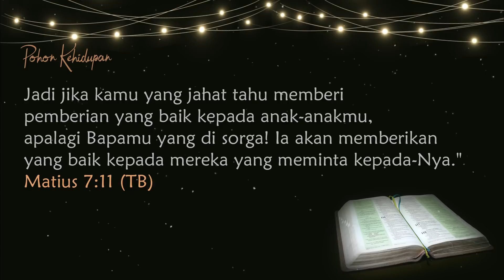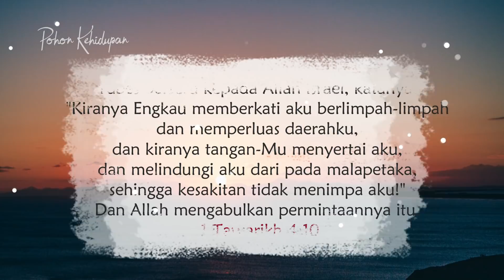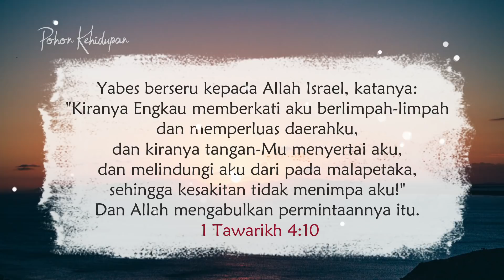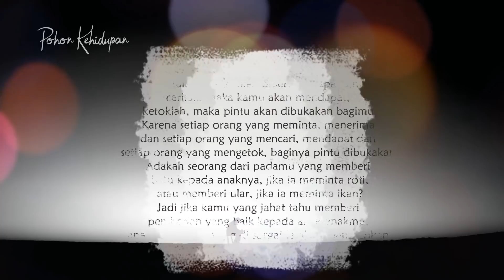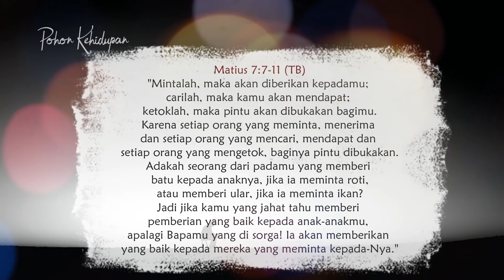Doa Malam - DOA YABES - Renungan Harian Kristen Saat Teduh Bersama Suara Injil Terbaru Hari Ini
Immanuel Yeremia

Shalom Bapak/ibu saudara yang dikasihi TUHAN, bagi saudara yang mau didoakan Tim Doa Pohon Kehidupan, silahkan isi formulir Prayer Request berikut